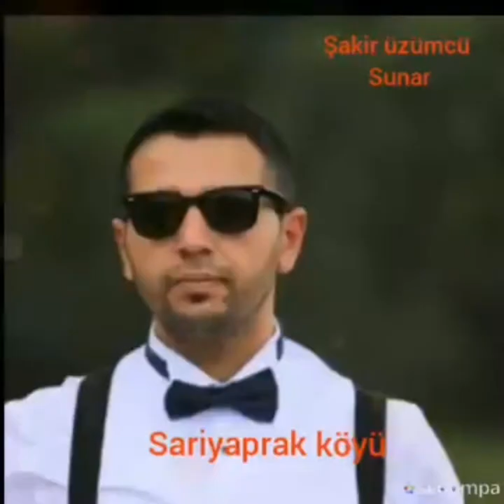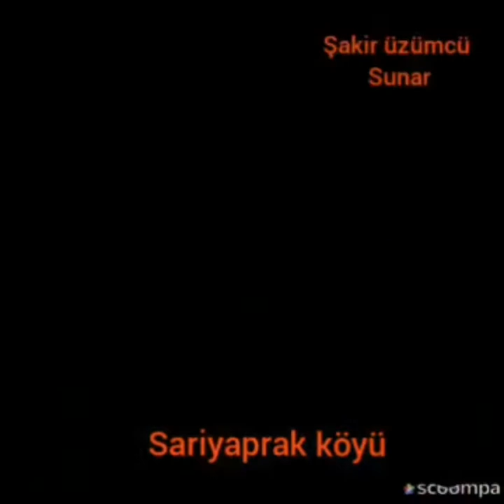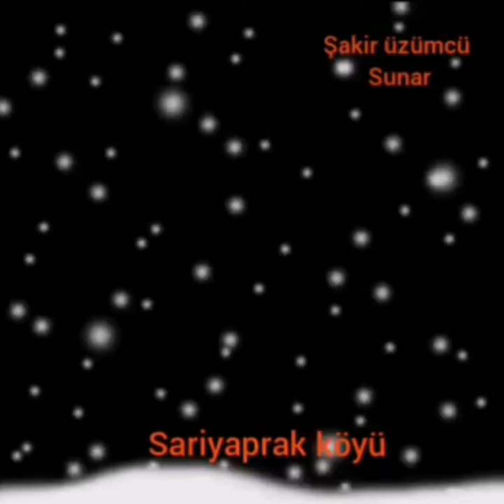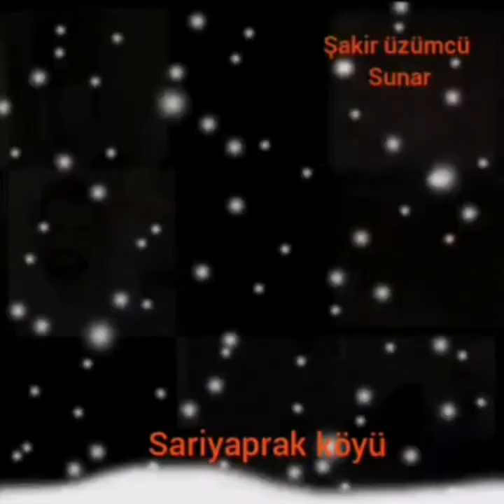Sarıyaprak köyü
Tokat sulusaray sarıyapra köyü
Köyümüz sakinlerinden görüntüler.iyi seyirler